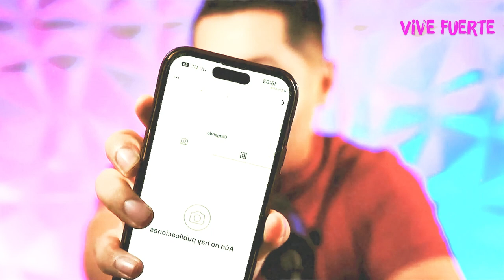DALAS 🆚 MR DOCTOR: ⭕️ Ya está DEBATE COMPLETO | ENTREVISTA a Mr Doctor